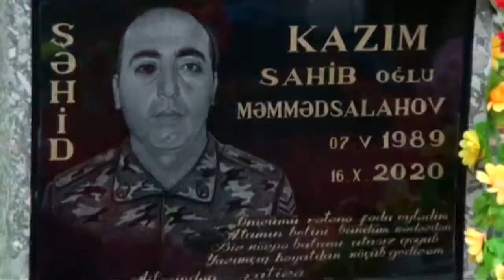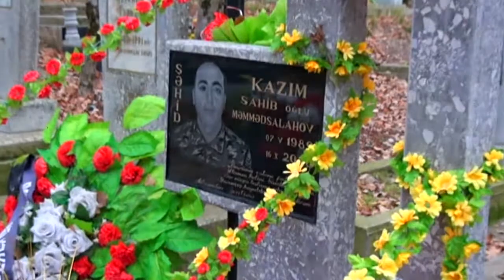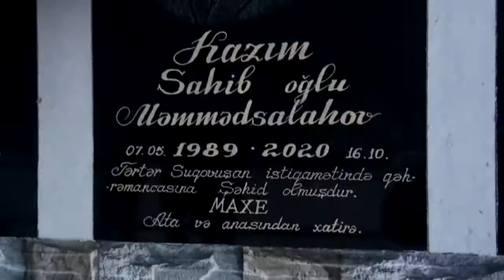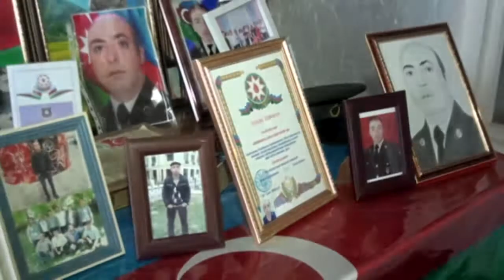sehid Kazım Memmedsalahov